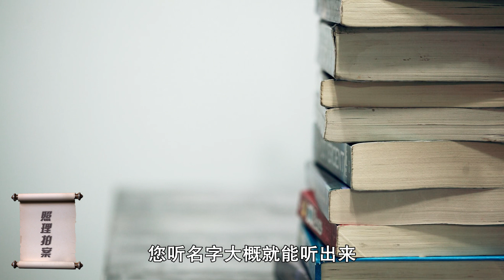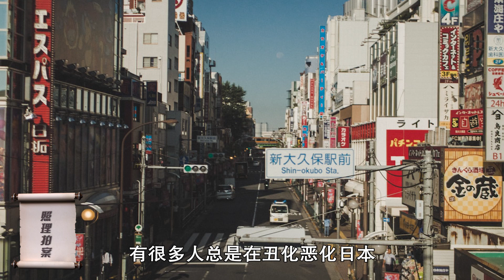韩国反日不是因为日本人不好？而是有人曲解了日本对韩国的殖民史 | 照理拍案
韩国人恨日本是恨得咬牙切齿的，甚至不光恨日本人，连自己本民族的韩奸也恨。